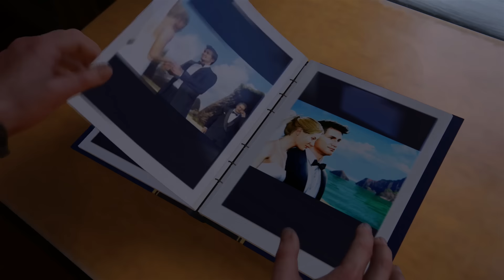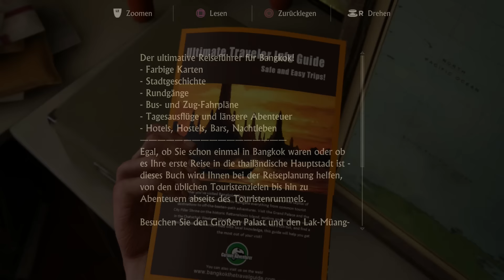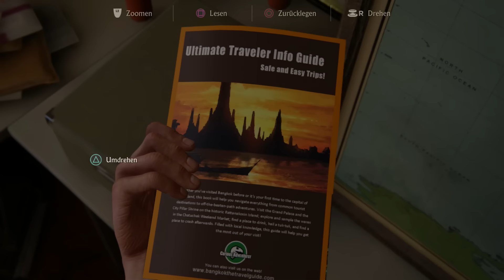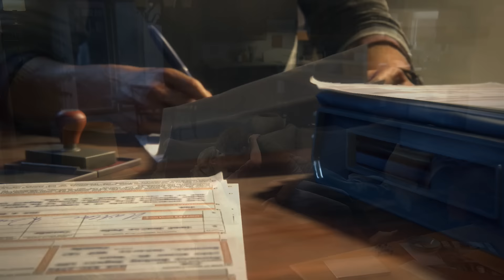Uncharted 4 #5 - Highscore auf dem TV-Game-Thing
Uncharted 4 bei Amazon kaufen

Let's Play Uncharted 4 - Besonders die wertvollen Schätze werden eben erst recht spät gefunden: Michi und Daniel spielen mit euch die komplette Solo-Kampagne von Uncharted 4.

Ihr wollt GameTube unterstützen, ganz nebenbei und ohne eigene Kosten? Danke!